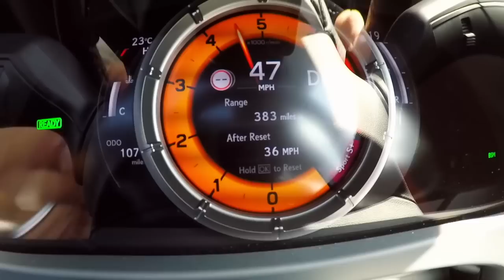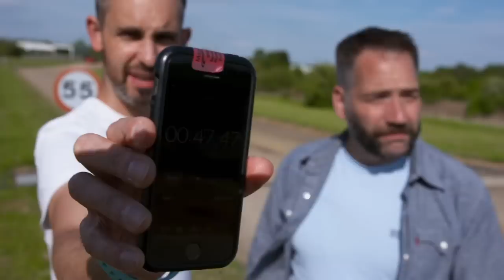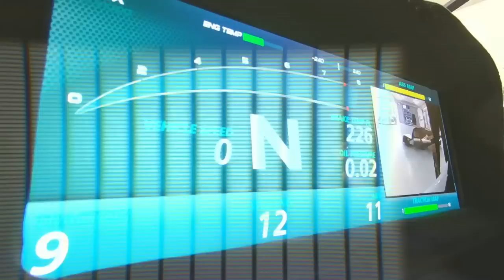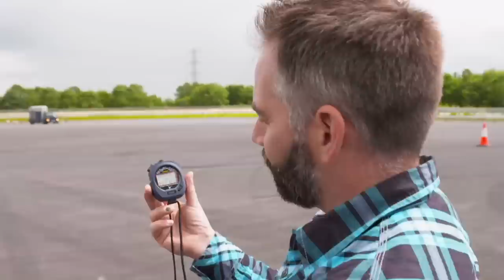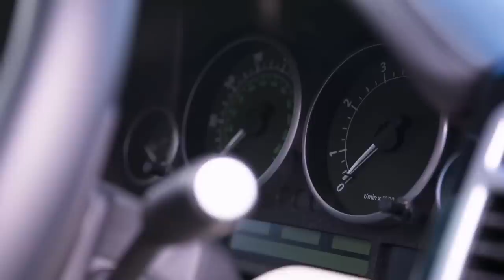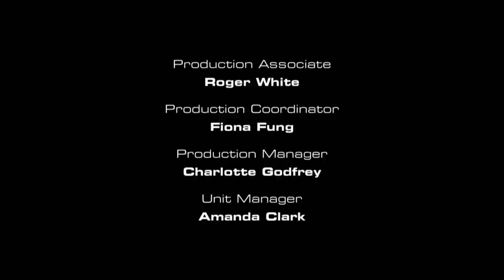Land Rover Defender vs Suzuki Jimny - Series 28: Episode 2 | Fifth Gear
First broadcast in 2019, Series 28 of Fifth Gear is on YouTube for the first time! The Suzuki Jimny is a cheap and capable off-roader, a proper utilitarian vehicle. Since the production of the Defender ended in 2016 the Jimny has been in a market on its own. Now there’s a new Jimny and at £15,000 it’s around the same price as a good second-hand Defender. But which is best for your hard-earned? By working as farm vehicles we’ll find out which one is the most practical, capable off-road and well put together.